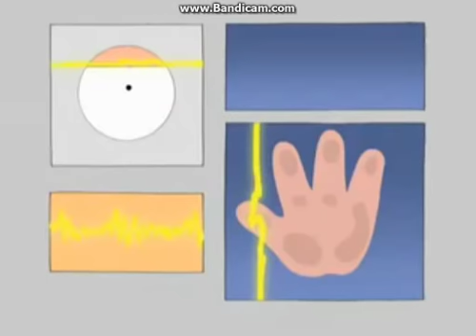Family Guy ..were peter hides his porn !!!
so its behind his picture of chris lol